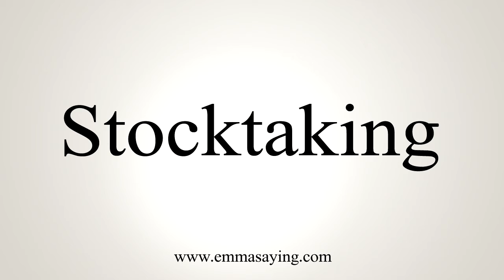How To Say Stocktaking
Learn how to say Stocktaking with EmmaSaying free pronunciation tutorials.